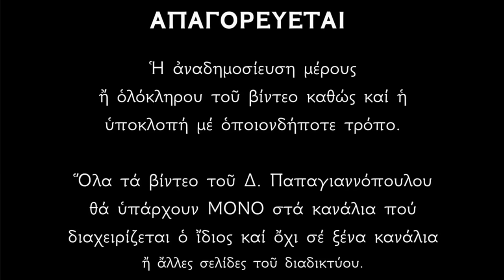🌸 Πανίσχυρη Παράκληση Παναγίας Ελευθερώτριας - Ελευθερώνει από μάγια, βασκανία, κατάρες, κακό μάτι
Για να μας ακούσει όμως ο Θεός πρέπει να έχουμε ταπείνωση, καθαρή ορθόδοξη πίστη και μετάνοια.
Όταν προσευχηθούμε με αληθινή και ακλόνητη πίστη, θα λάβουμε αυτό που θα ζητήσουμε όσο αυτό και να φαίνεται ακατόρθωτο.
Αρκεί όμως να μην ζητάμε πράγματα που ζημιώνουν την ψυχή.

ΤΟ ΑΠΟΛΥΤΟ ΟΠΛΟ ΜΑΣ ΕΙΝΑΙ Η ΠΡΟΣΕΥΧΗ !!!
Ειδικά στις μέρες μας οπού το μίσος, η κακία και η επιβουλή των πονηρών και φθονερών ανθρώπων μας περιβάλλει πανταχόθεν..!!
Ο Κύριος ημών είπε ότι το πονηρό γένος των δαιμόνων φύγει μόνο με προσευχή και νηστεία.
Ας ακούγεται η Ιερά Παράκληση της Παναγίας Ελευθερώτριας στους χώρους σας, για να ελευθερωθείτε από κάθε κακό, μαγεία, και ανάγκη του βίου σας, και το θαύμα θα έρθει στην ζωή σας.
Δημήτριος Παπαγιαννόπουλος.